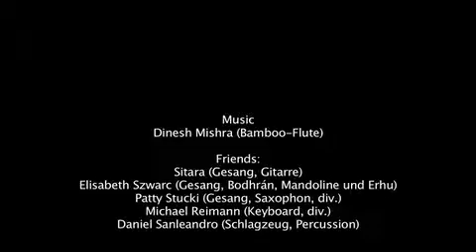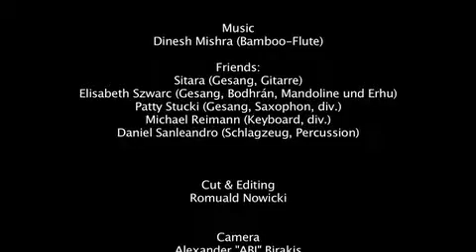Vishwa Shanti Unique Creations Volume 3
Vishwa Shanti Unique Creations Volume 3. Music for Universal Peace: Summer Fusion Concert Live Museum Bochum 6. Juli 2008 Clip 1

DINESH MISHRA (Bambusflöte)...
and Friends: MICHAEL REIMANN (Keys), SITARA (Vocal), Patty Stucki (Sax), Elisabeth Szwarc (Violine), Daniel Sanleandro (Perc.